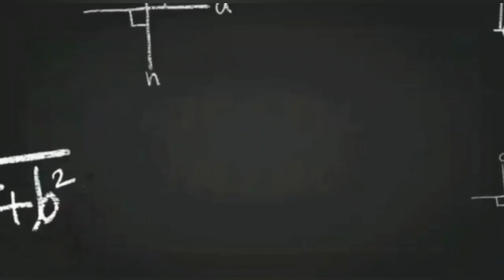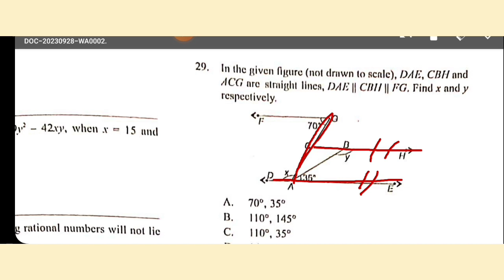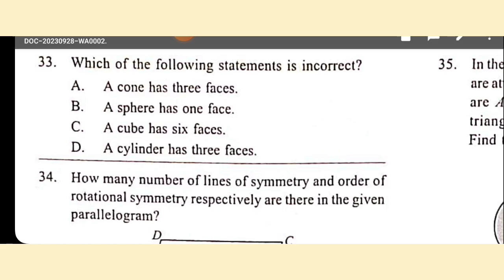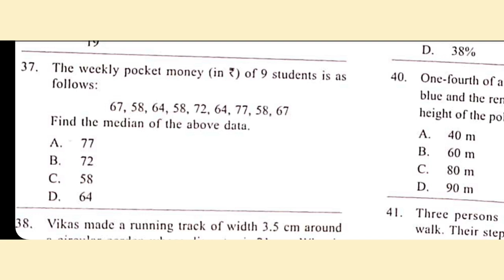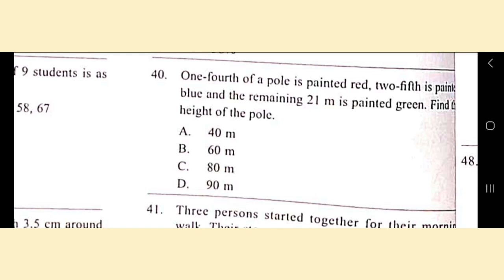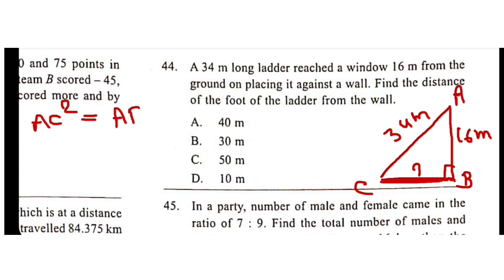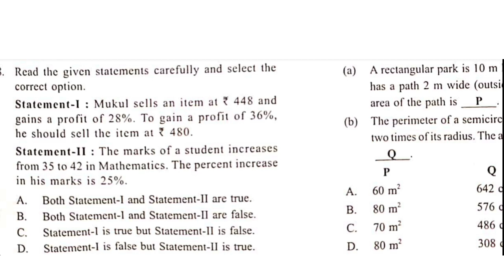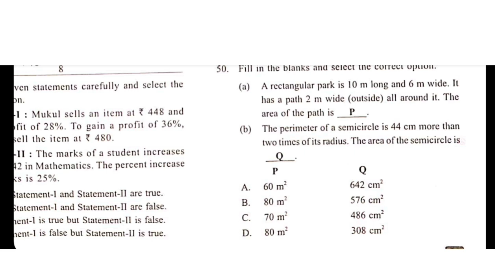PYQ | class 7 IMO | Previous year paper detailed solution | 2022-23 : SET B | Part 2 ( Q. 26 to 50)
previous year's paper solution
the year 2022-23 SET B
Questions No. 1 to 25